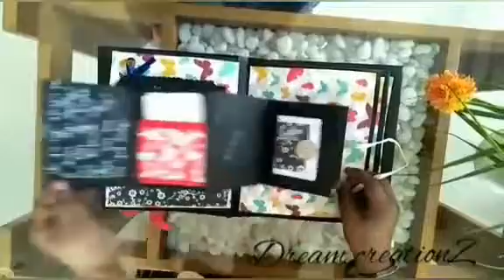Scrapbook ll Surprise Gift ll